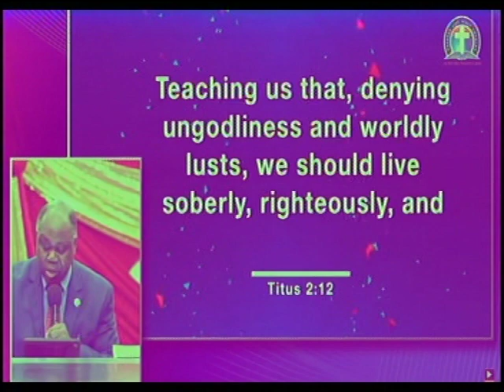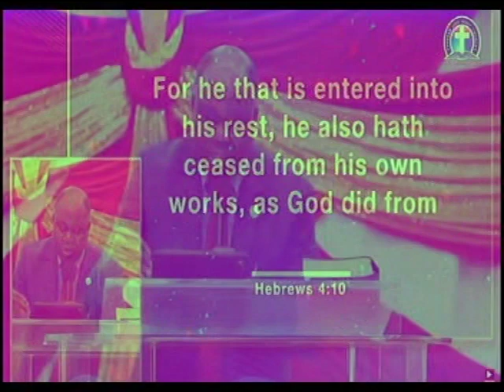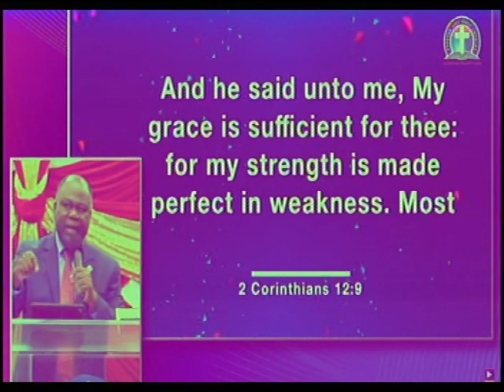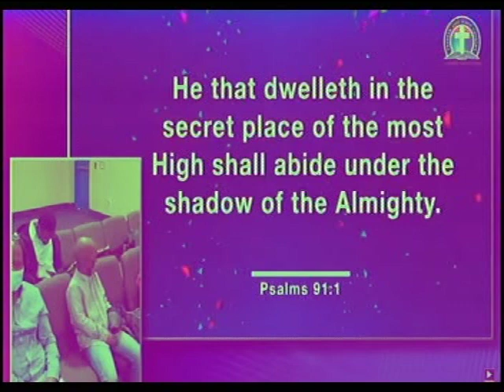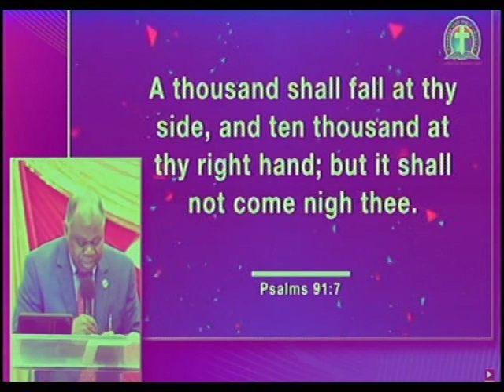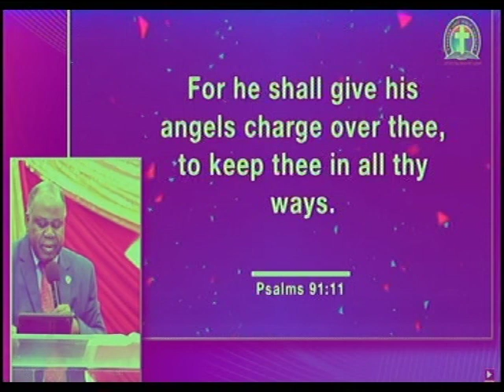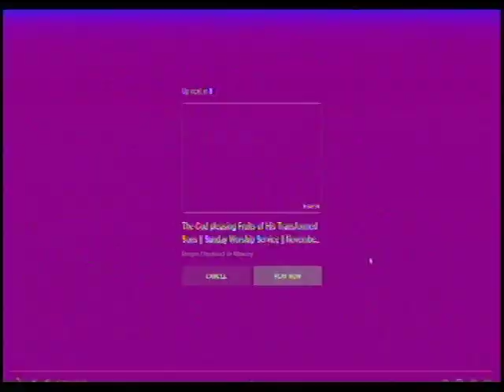PAS. MICHAEL DADA